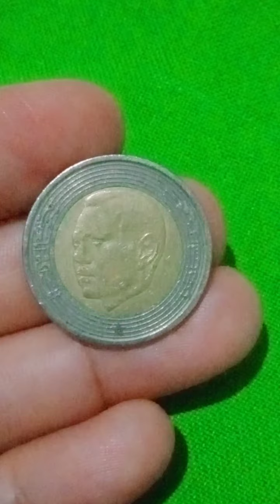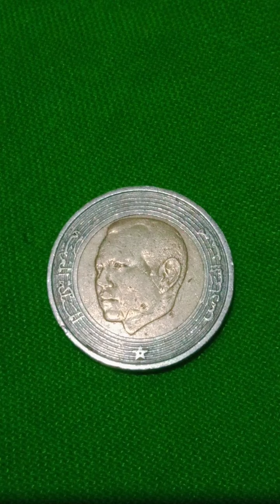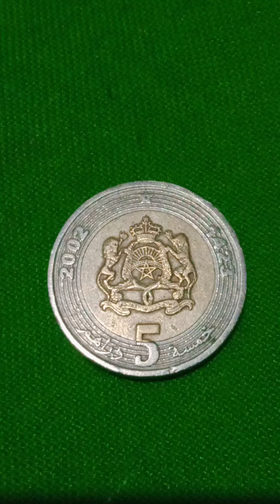Morroco 5 Dirhams Coin 2002 Bimetallic:brass center in copper Nickle ring for sale